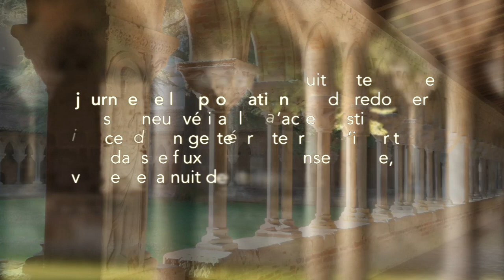Grande journée de l’improvisation dans les musiques anciennes (Ensemble Organum-CIRMA)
D i a g o n a l e s  d ’é t é  20e é d i t i o n
Moissac

Grande journée de l’improvisation dans les musiques anciennes

6h : Orgue roman (Xe s.) - Abbatiale (Participation libre)
8h : Orgue Cavaillé-Coll - Abbatiale (Participation libre)
9h30 : Piano cloître (Participation libre)
11h00 : Ad transfigurationem Sancti Jacobi 1ere partie - Abbatiale (Participation 5€)
12h00 : Sonnerie du carillon de l’Abbatiale (Gratuit)
13h : Orgue (Marcel Peres) et Cornemuse (Arnaud Bibonne) - Abbatiale (Participation 5€)
16h30 : Ad transfigurationem Sancti Jacobi 2eme partie - Abbatiale (Participation 5€)

19h19 : « La légende de l’arbre de vie » Danse (Cie La baraque) et Piano (Marcel Peres) - cloître (15€ / 10€)
22h44 : Veillée de la saint Jacques - Ensemble Organum, et tous les musiciens – Abbatiale

(Participation libre)